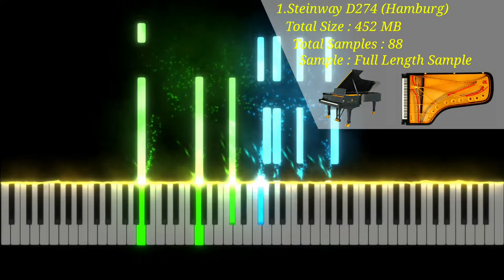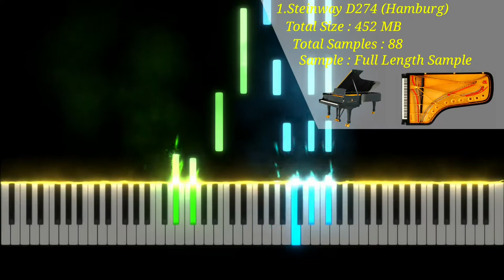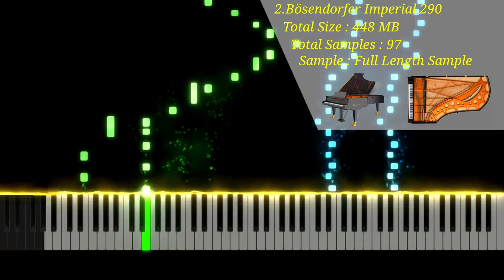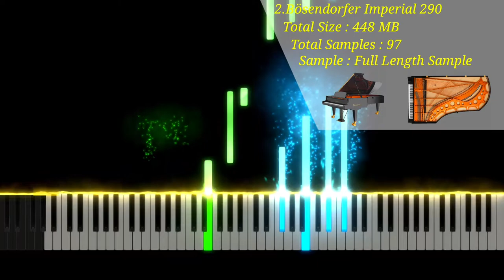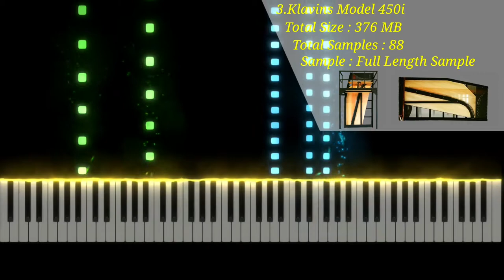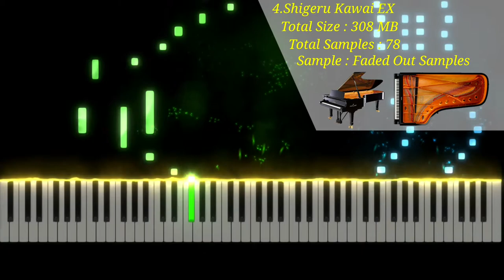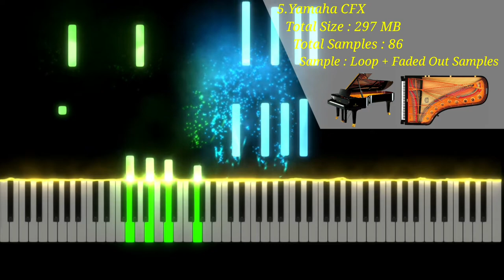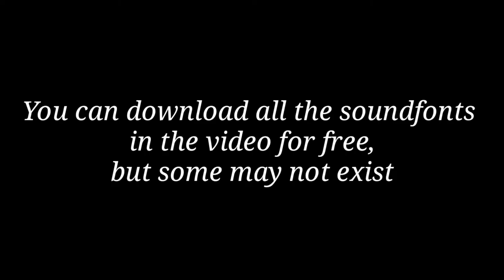Top 5 Free Piano Soundfonts Under 500 MB for 2020-2021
Hello Everybody,I hope you enjoyed this video : )
PLEASE SUPPORT ME SO THAT THIS CHANNEL

1.LSPModel D274 [Hamburg]
  - 452 MB
  - 88 Total Samples

2.LSPModel 290 Imperial
  - 448 MB
  - 97 Total Samples

3.LSPModel 450i Klavins
  - 376 MB
  - 88 Total Samples

4.LSPModel SK-EX
  - 308 MB
  - 76 total Samples(11 samples, each setted
     for 2 key notes)

5.LSPModel CFX
  - 297 MB
  - 87 Total Samples(1 samples setted for 2 key
     notes)

Note :
-You Can Review all my soundfont and share the
  soundfont by the download link from
-If you want to use my soundfonts for your uploads
 on YouTube, Please Give Me Credits On Your
 Video Description

Midi Tester Info:
Title            : Pachelbel's Canon - The Jumpy Johann Variations
Composer : Kylelandry
Midi Size   : 14 KB

♤♡◇🎹🎶🎵🎼Lyzen's Piano🎼🎵🎶🎹◇♡♤